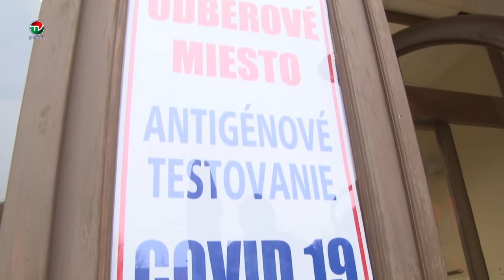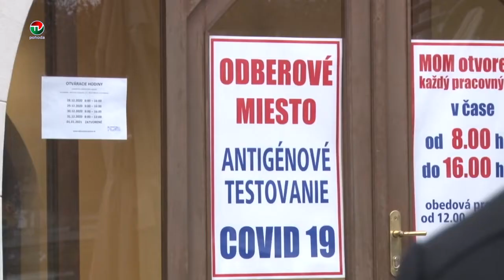ANTIGÉNOVÉ TESTOVANIE UŽ NA NÁMESTÍ